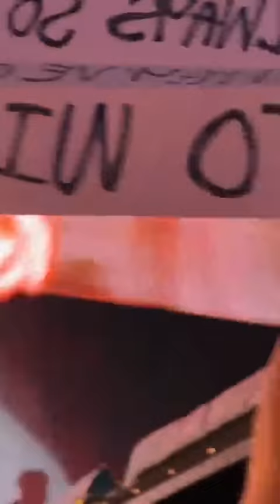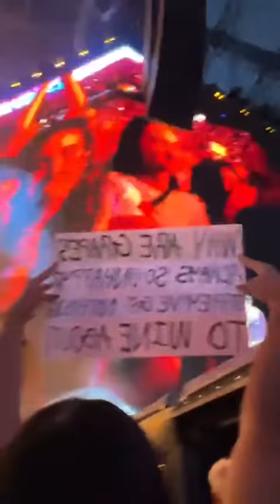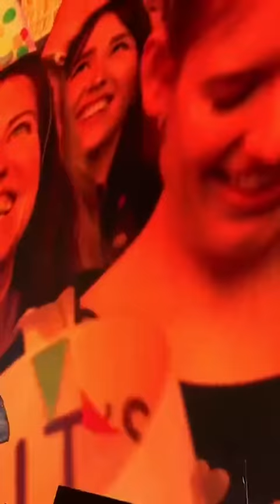Harry Styles - Love On Tour 2023 • Full LIVE Concert • Frankfurt, Germany • Night 1 • 5 July 2023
Harry Styles Love On Tour 2023 live in Frankfurt, Germany on 5 July, 2023.
Harry Styles Frankfurt full live 2023.
Harry Styles Frankfurt Live 2023.
Harry Styles Love on Tour Frankfurt 2023.

🎥: beanie_ontour